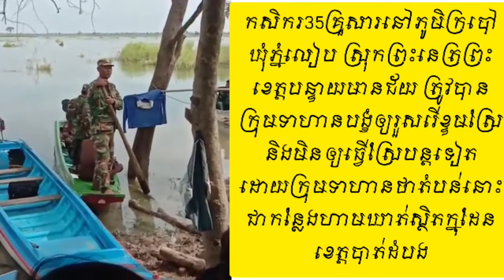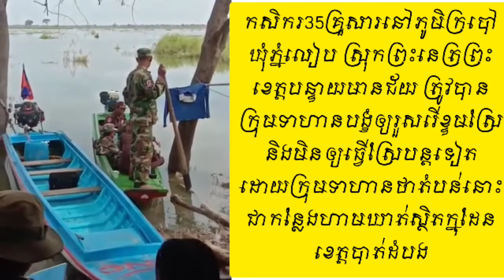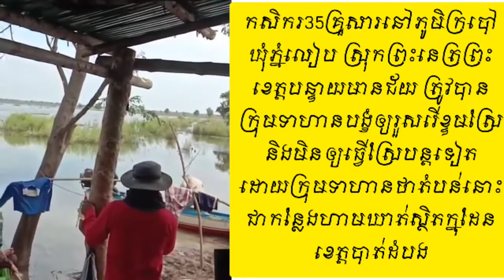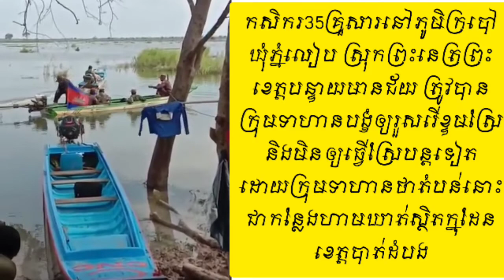Land issues between the people and the military/បញ្ហាដីធ្លីវវាងពលរដ្ឋនិងម្លាំងយោធានៅតំបន់ទន្លេសាប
Land issues between the people and the military/បញ្ហាដីធ្លីវវាងពលរដ្ឋនិងម្លាំងយោធានៅតំបន់ទន្លេសាប។ ១៥.១១.២០២០